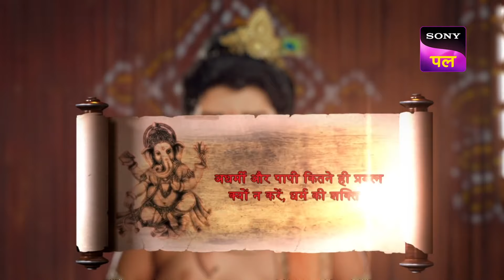गणेश के नामकरण से उड़ी किसकी नींद? | Vighnaharta Ganesh - Ep 732 - Full Episode | 6 Jan 2023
Rishi and his wife give a new name to Ganesh. He is named as Mahotkat Vinayak.